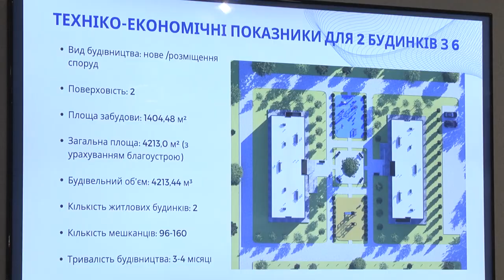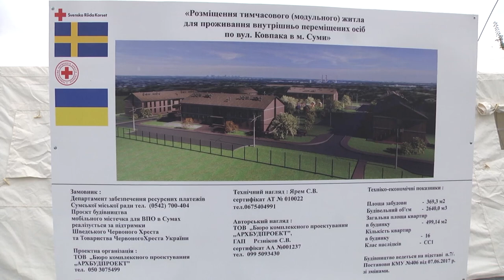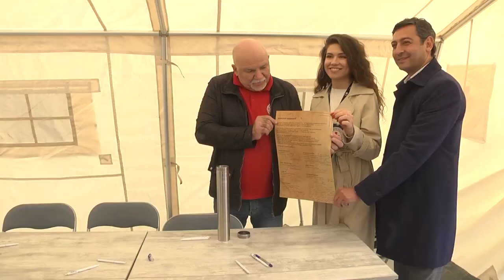У Сумах з’явиться модульне містечко для ВПО